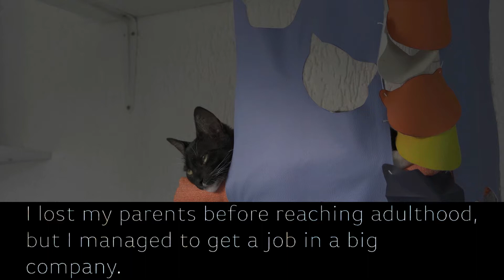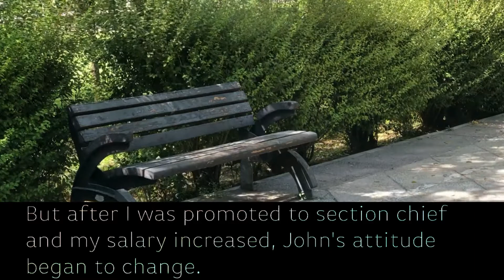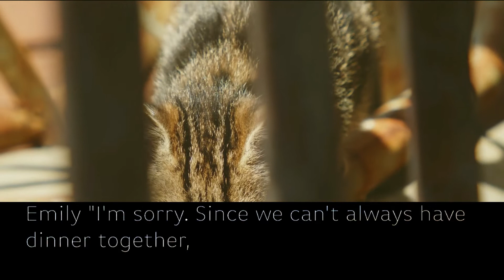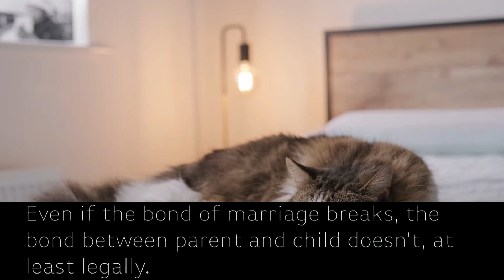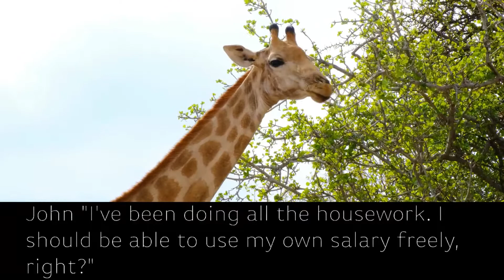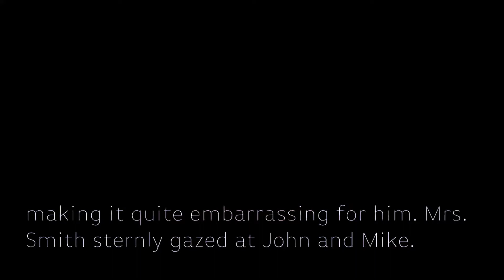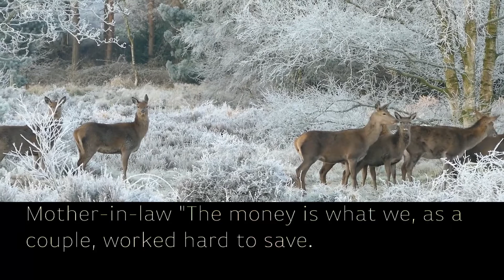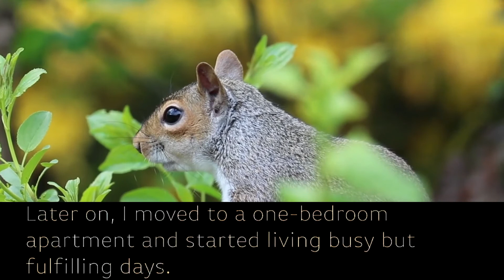I WAS PAYING THE FAMILY DEBT OF $1,300 EVERY MONTH. THE HOUSE WILL BE INHERITED BYUS! YOU'RE AN ATM